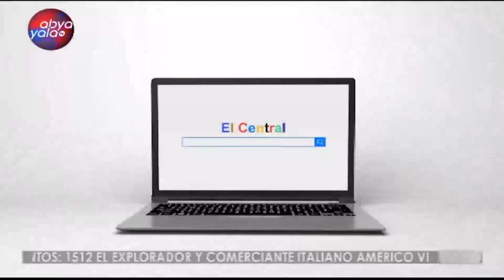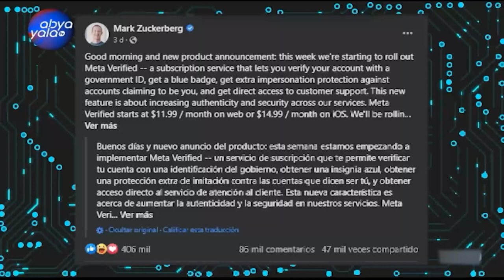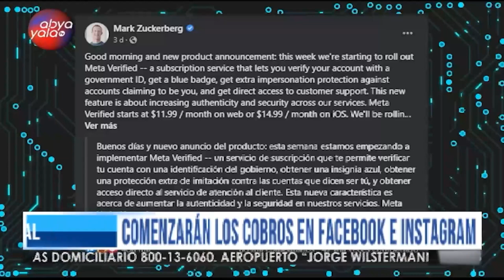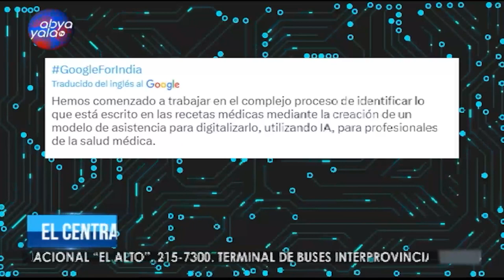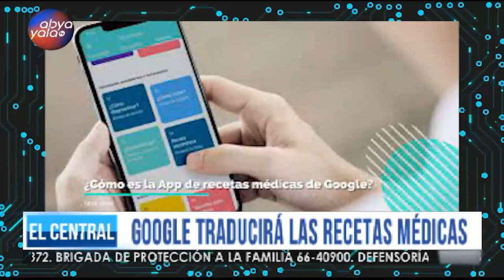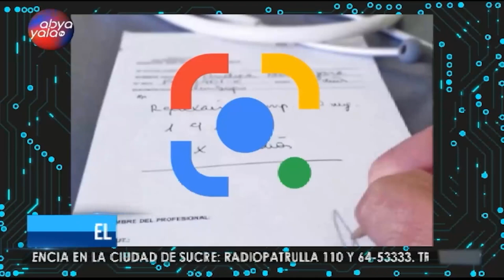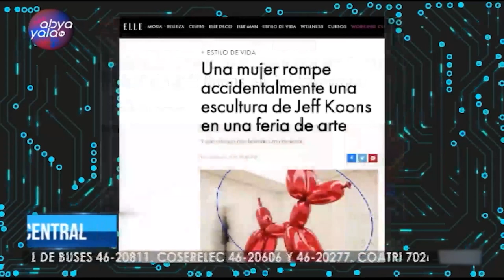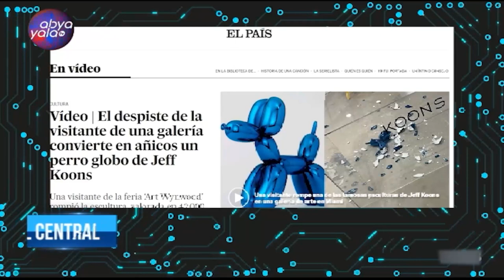Mundo Paralelo: Facebook e Instagram comenzarán a cobrar por la insignia azul